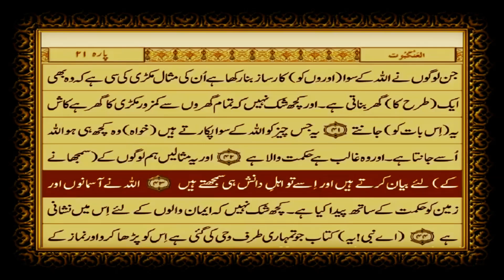Full Quran Para 20 أَمَّنْ خَلَقَ Only Urdu Translation With Text Fateh Muhammad Jalandari